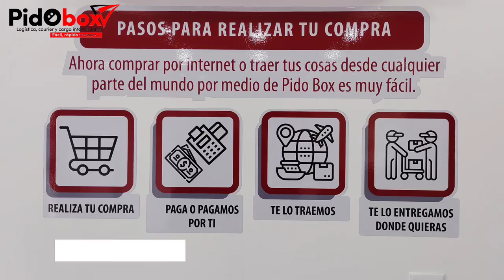YA EN EL PUERTO SAN JOSÉ PIDO BOX